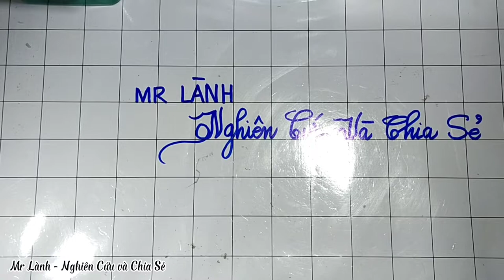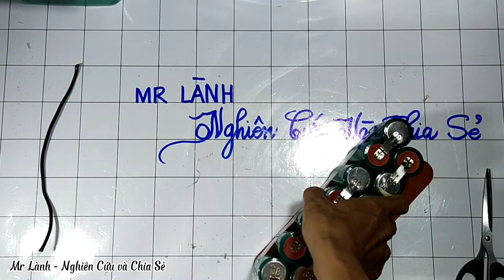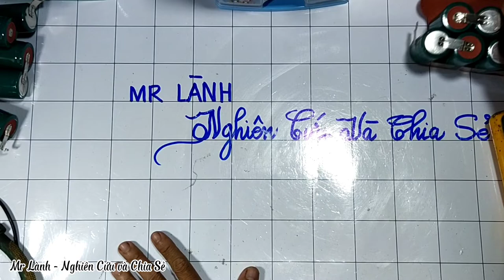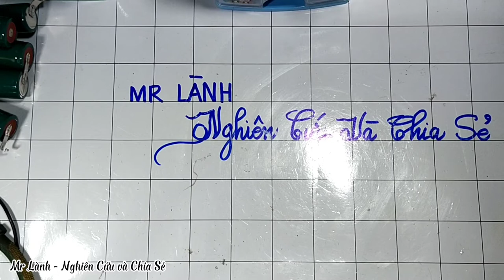Đi ve chai được ĐÈN THẦN KÌ và nhiều món đồ hữu ích | Go to the bottle to get the MAGIC LAMP